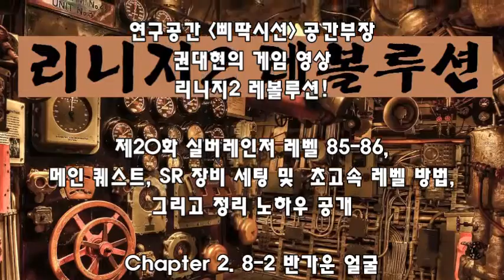[연구공간 삐딱시선] 리니지2 레볼루션! 제20화: 실버레인저 레벨 85-86, SR 장비, 초고속 상승 레벨 노하우 Chapter 2. 8-2 반가운 얼굴!(권대현 공간부장)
리니지2 레볼루션!
제20화: 실버레인저 레벨 85-86, 메인 퀘스트, SR 장비 세팅, 초고속 레벨 방법, 그리고

정리 노하우 공개 Chapter 2. 8-2 반가운 얼굴!

강사: 권대현
연구공간 삐딱시선 공간부장
모바일 게임 몬스터 길들이기